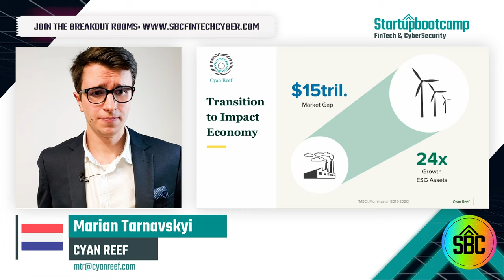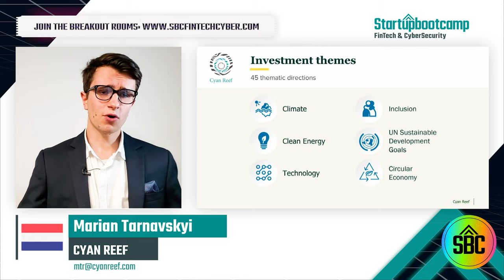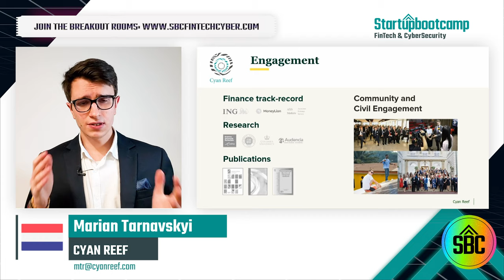Demo Day Pitch Cyan Reef